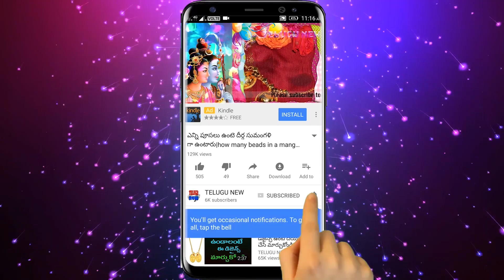రేపు దసరా రెండోవ రోజు చిన్న పిల్లలకు ఇది ఇస్తే లక్ష్మి దేవి ఇంట్లో ధనం కనక వర్షంలా కురిపిస్తుంది